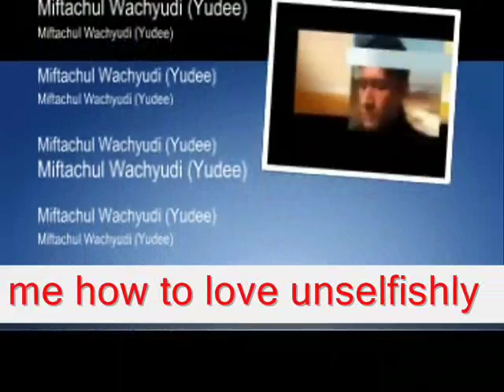how to love unselfishly- Miftachul Wachyudi (Yudee)